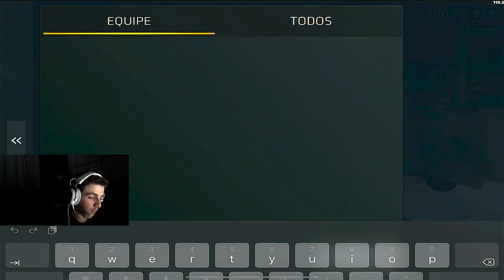CRITICAL OPS | O REI DA TRG - MEU TIME FICOU IMPRESSIONADO!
CAGADA OU HABILIDADE?

DIVULGA PRA GERAL, FICAREI MUITO AGRADECIDO! ❤️

SUCESSO PRA NÓS TODOS! 🙏🏼